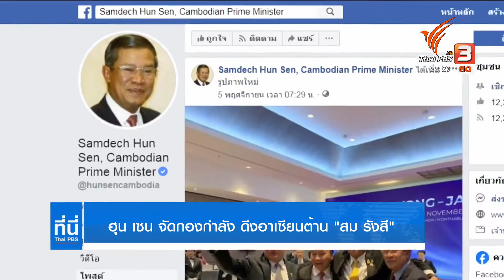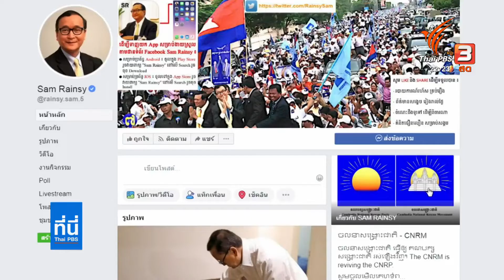"ฮุน เซน" เตรียมกองกำลัง จับมือชาติอาเซียน ต้าน "สม รังสี"